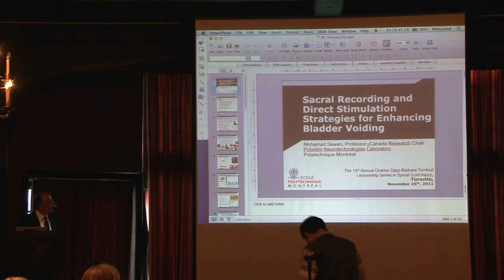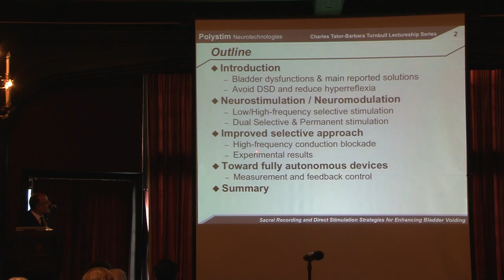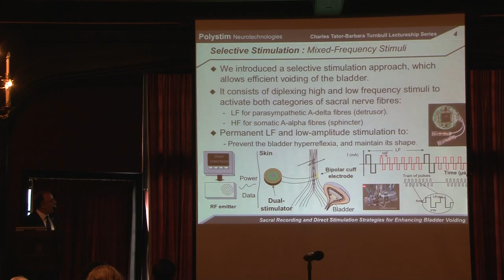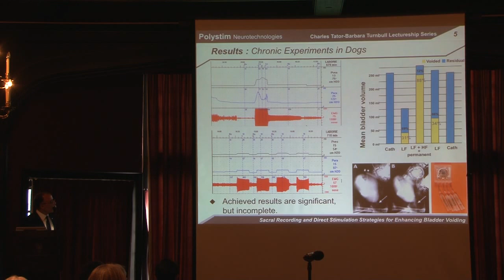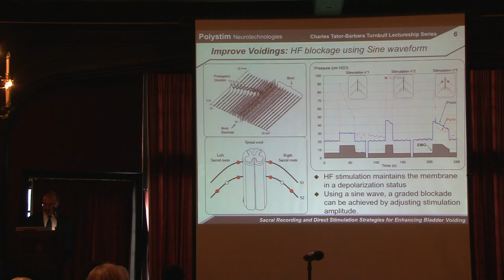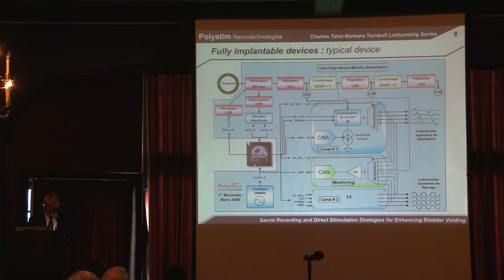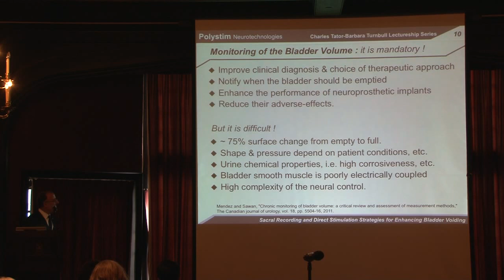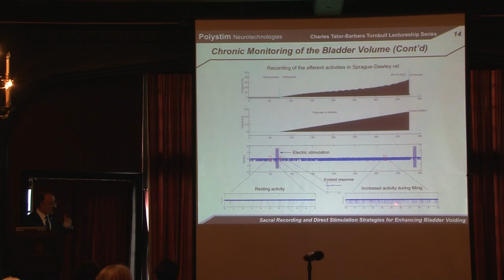Sacral Recording & Direct Stimulation Strategies For Enhancing Bladder Voiding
Mohamad Sawan, MScA, PhD - University of Montreal

Mohamad's talk at the 2011 Charles. H. Tator - Barbara Turnbull Lectureship Series In Spinal Cord Injury